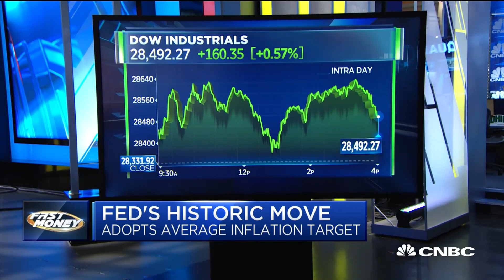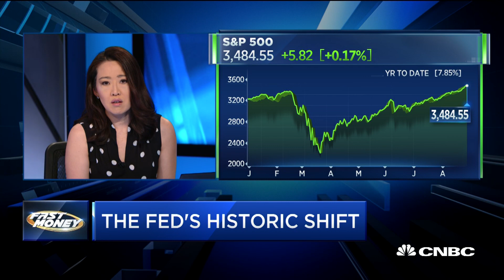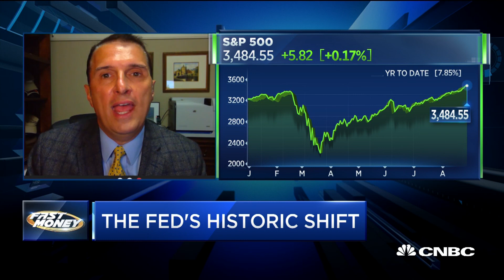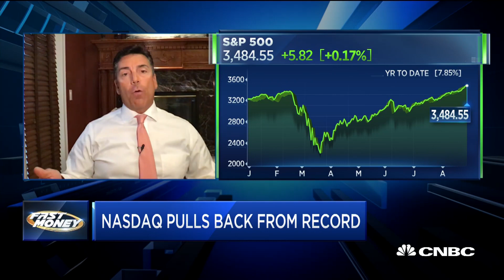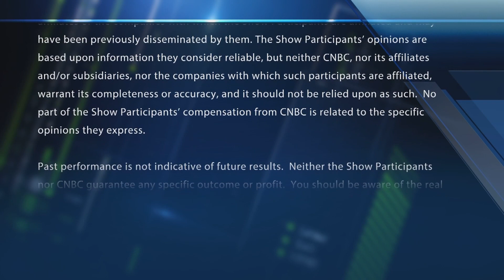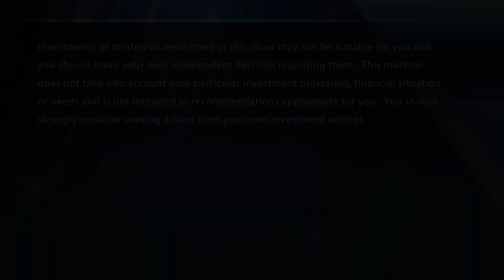Markets will embrace Fed's significant policy shift: Jim Bianco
Jim Bianco, Bianco Research, breaks down the Fed's historic policy shift. With CNBC's Melissa Lee and the Fast Money traders, Guy Adami, Tim Seymour, Karen Finerman and Steve Grasso.